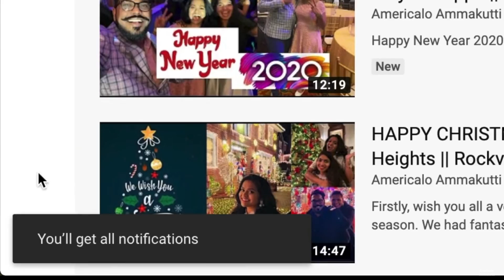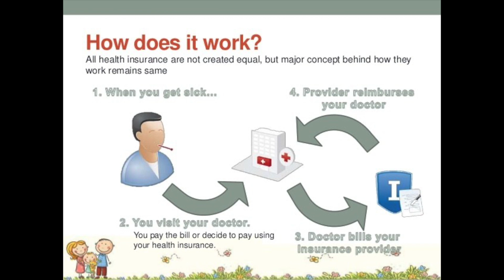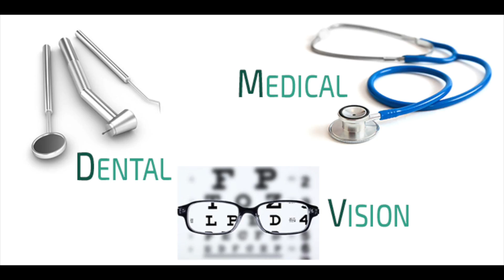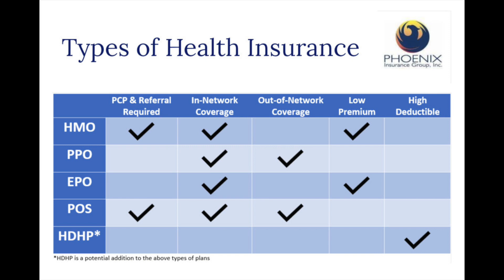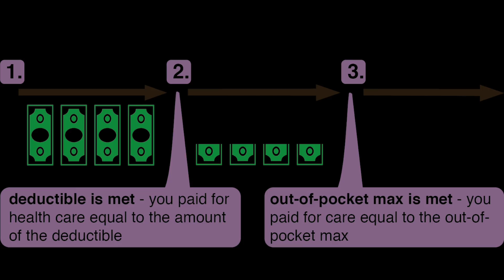అమెరికాలో HEALTH INSURANCE నెలకి ఎంత కట్టాలి?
In my previous video many viewers asked how much do we pay for health insurance in USA. In this video i gave all information what i know and various types of insurances, providers and prices etc.

If you are new to my channel, this is Kalyan’s boppa. I do vlogs on various concepts like exploring new things in USA, adventure things, my life style, fun videos on regular basis. Being a married working women I try to manage all my office work, house works,YouTube channel along with my tiktok.

Music used in this video is below:
🎵 Track Info:

Title: Sleepy Jake by Silent Partner
Genre and Mood: Country & Folk + Inspirational